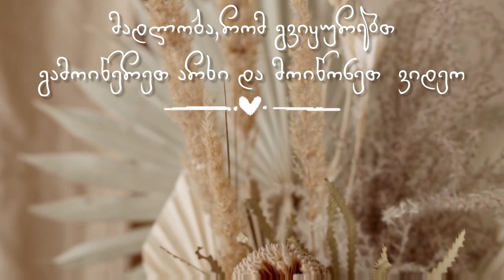უდიდესი რეკომენდაცია ჩემგან Flowers Lovers || კრიჭი კრიჭი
flowers lovers ფეისბუქ გვერდი